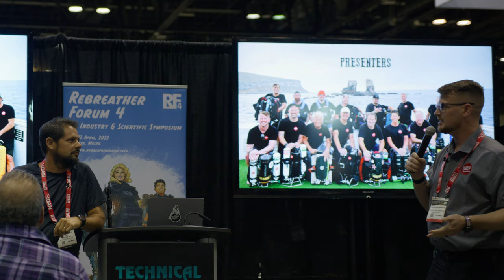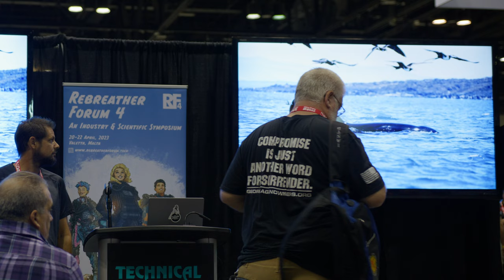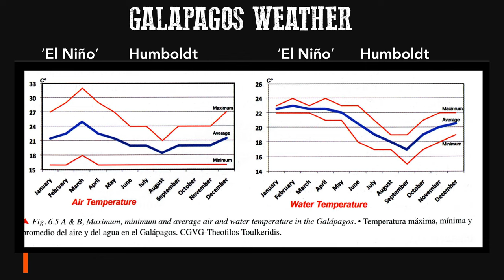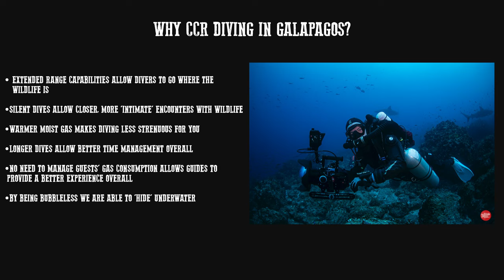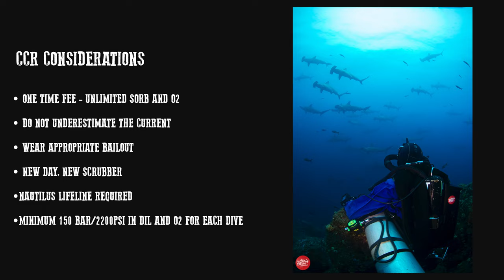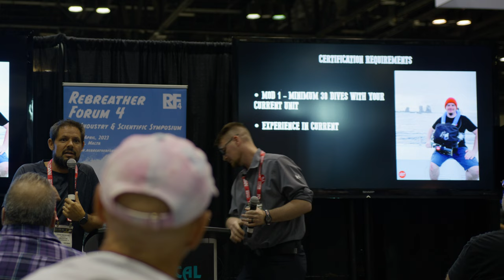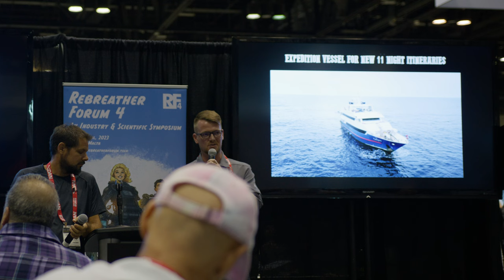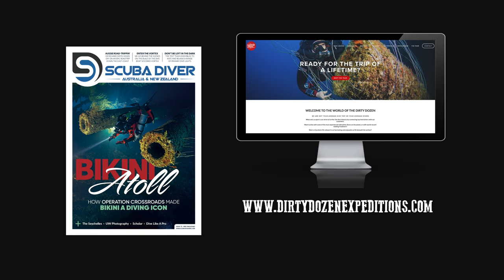CCR Diving in the Galapagos - Technical Diving Presentation [DEMA 2022]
Galapagos on a rebreather is the ultimate way to experience some of the most breathtaking marine encounters on the planet.⁠⁠ Imagine how a rebreather amplifies that experience in terms of bottom time and interaction. Imagine how it enhances even further with the entire live-aboard on rebreathers, even the guides.

Join Aron Arngrimsson from The Dirty Dozen Expeditions and special guest Jorge Mahauad from Galapagos Rebreathers to learn what sets these extremely rare CCR only trips apart.

Presented for the Technical Diving Resource Center stage at DEMA Show 2022 in Orlando, Florida.